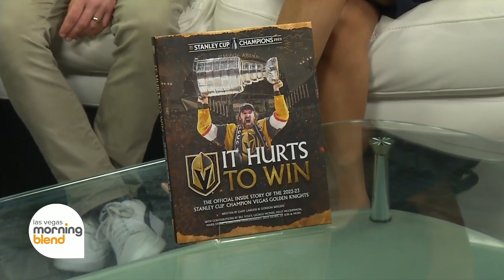New Book, 'It Hurts To Win,' Tells Inside Story of Vegas Golden Knights